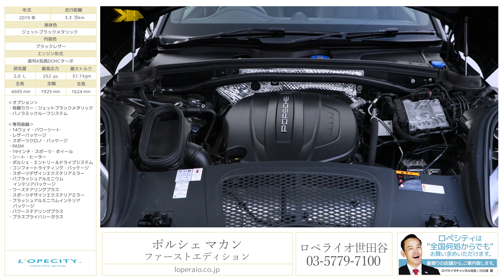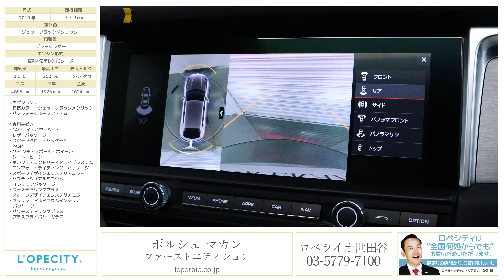ポルシェ マカン ファーストエディション 2019年式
ジェットブラックメタリック/ブラックレザー、フロア7AT（7PDK）、右ハンドル、ディーラー車【新車保証継承令和4年7月迄】

現行モデルのマカンファーストディションでございます。
マカンの中でも人気オプションとなっているレザーパッケージやスポーツクロノパッケージ、ポルシェエントリードライブシステム等が標準装備となっており、非常にお得な1台となっております！また現行モデルになり大型のナビゲーションが装備され従来のモデルと比べより視認性、操作性が向上したインテリアデザインになりました。現行のマカンはより近代的になったエクステリアデザインが人気となっており、入庫するたびに即ご成約を頂く1台となっておりますので、ご検討の際はお早目のご連絡をお待ちしております！

‹オプション›
・有償カラー：ジェットブラックメタリック
・パノラミックルーフシステム

‹ファーストエディション専用装備›
・14ウェイ・パワーシート
・レザーパッケージ
・スポーツクロノ・パッケージ
・PASM
・19インチ・スポーツ・ホイール
・シート・ヒーター
・ポルシェ・エントリー＆ドライブシステム
・コンフォートライティング・パッケージ
・スポーツデザインエクステリアミラー
・パブラッシュアルミニウムインテリアパッケージ
・ワーステアリングプラス
・ブラッシュアルミニウムインテリアパッケージ

‹主要装備›
前後マルチリンクサスペンション、パワーステアリング、18インチマカンSAW、ブレーキキャリパー(チタン)、エアインテーク一体型フロントエンド、マットシルバー仕上げツインチューブエグゾーストパイプ、サイドブレード(ラハブラック)、LEDヘッドライト、LEDターンシグナルポジションライト、LEDテールライト、3ゾーンオートエアコン、ブラックシートベルト、アダプティブクルーズコントロール、レーンチェンジアシスト、レーンデパーチャーウォーニング、パークアシスト(前後)サラウンドビューカメラ付、PCMナビゲーション、パワーテールゲート、8Wayパワーシート、ルーフライニング(ファブリック)、アルミフロントドアシルガード(モデルロゴ入り)、

‹主要諸元›
2.0L 直列4気筒DOHCターボ、252ps/37.7kgm、全長×全幅×全高mm 4695×1925×1624mm